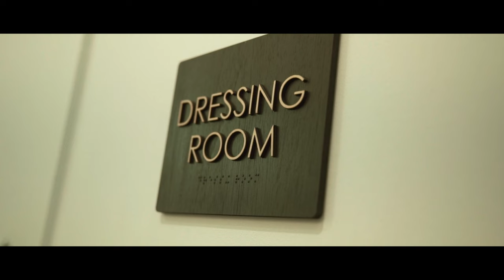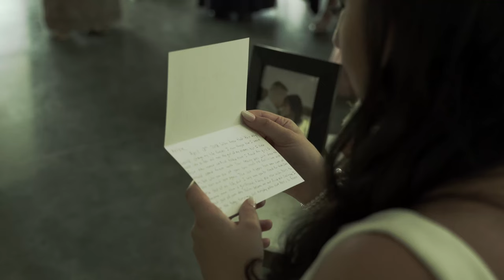Kelsie and Dylan Wedding Film | The Lookout at Greek Peak Mountain Resort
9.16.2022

Venue- The Lookout at Greek Peak Mountain Resort
Photographer: Sarah Elizebeth Photography
Photographer: Oakley Photography
Videographer: Immediate Action Photo
Venue: The Lookout at Hope Lake
Hair&Makeup: j.luxe salon
DJ: DJ Mike Melice
Live Music: Travis Rocco
Dress: Ever After NY Bridal
Officiant: Officially Yours
Florist: Ye Old Country Florist